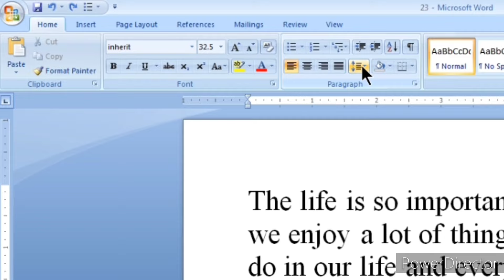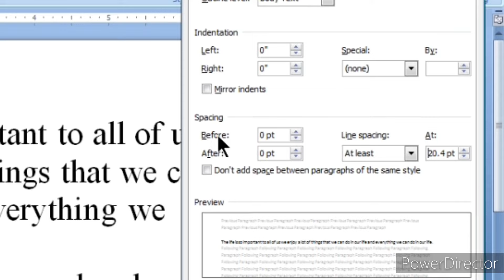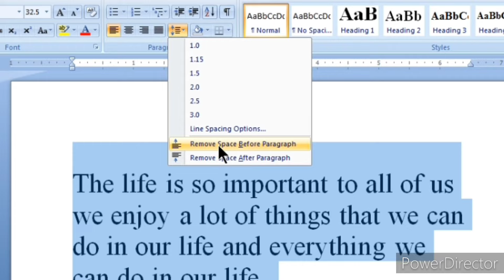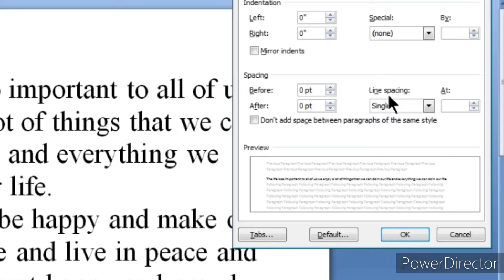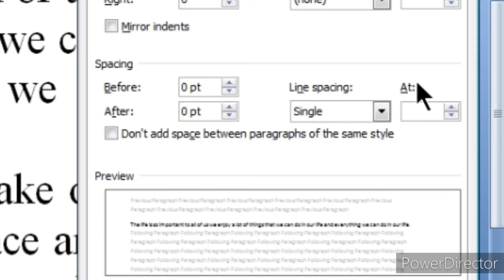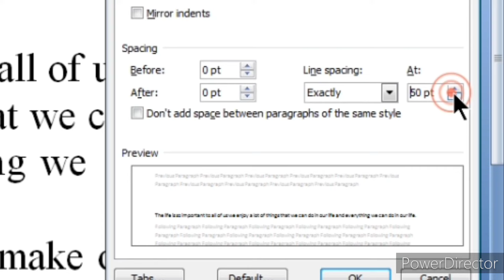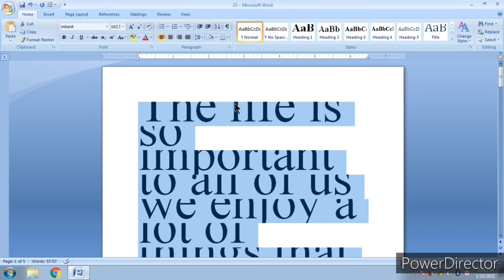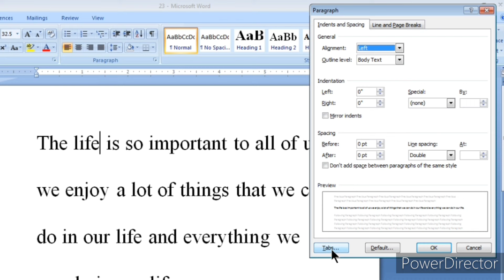LINE SPACING | PARAGRAPH SPACING | IN MS WORD DETAIL EXPLAIN IN HINDI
Namaskar dosto is video mai hamne line spacing ke bare mai detail se samjhaya hai or har ek tool ap kaise use kar sakte hai vo detail mai bataya hai sath mai paragraph spacing ke bare mai bhi jankari di gyi hai.

all topic timing are given below-

Paragraph spacing   =   0:00
Line spacing              =   3:40
1.5 line spacing        =   4:40
double                        =   5:40
At least                      =   5:57
Exactly                       =   7:30
Multiple                     =   9:00
Don't add space       =   9:40

RAJAT BANSAL